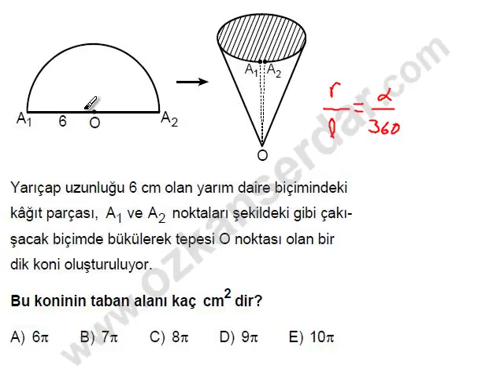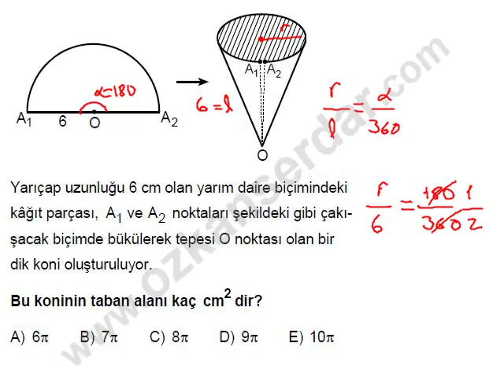090130 -2009 ÖSS MAT1